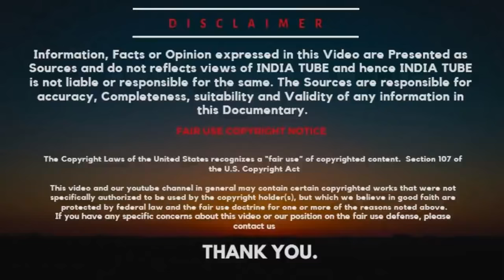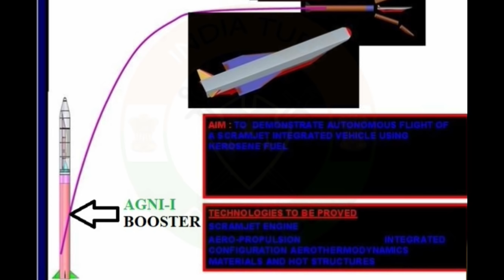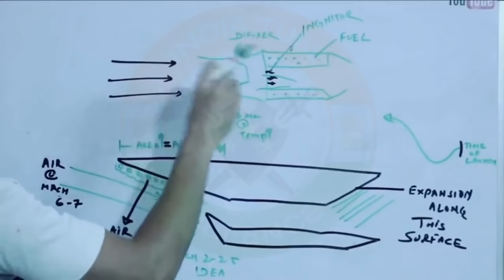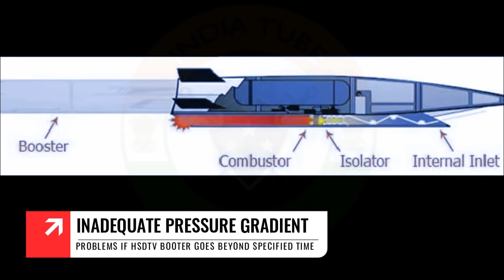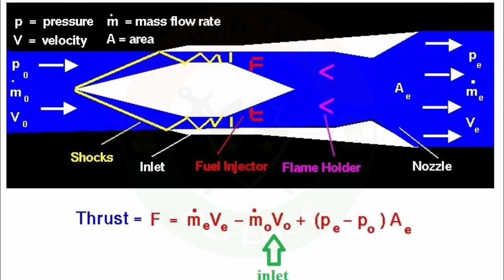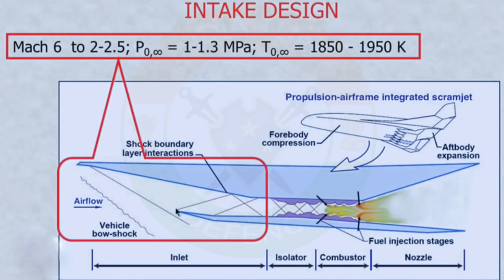Why DRDO HSTDV test a partial success? | Technical Explanations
When mounted on a high speed aircraft, large amounts of surrounding air are continuously brought into the engine inlet because of the forward motion of the aircraft. The air is slowed going through the inlet, and the dynamic pressure due to velocity is converted into higher static pressure. At the exit of the inlet, the air is at a much higher pressure than free stream. While the free stream velocity may be either subsonic or supersonic, the flow exiting the inlet of a ramjet is always subsonic. The flow exiting a scramjet inlet is supersonic and has fewer shock losses than a ramjet inlet at the same vehicle velocity. In the burner, a small amount of fuel is combined with the air and ignited. In a typical engine, 100 pounds of air/sec. is combined with only 2 pounds of fuel/sec.

ˍˍˍˍˍˍˍˍˍˍˍˍˍˍˍˍˍˍˍˍˍˍˍˍˍˍˍˍˍˍˍˍˍˍˍˍˍˍˍˍˍˍˍˍˍˍˍˍˍˍˍˍˍˍˍˍˍˍˍˍˍˍˍˍˍˍˍˍˍˍˍˍˍˍˍˍˍˍˍˍˍˍˍˍˍˍˍˍˍˍˍˍˍˍˍˍ

SOURCE